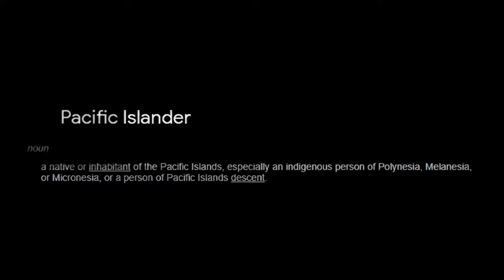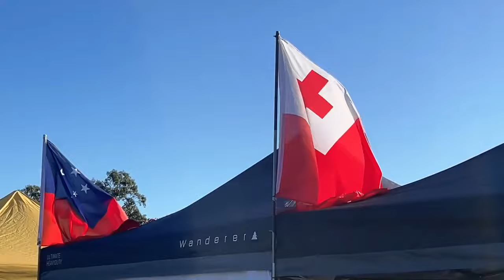Pasifika Vibes Festival 2023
Pasifika Vibes Festival 2023 was held on Monday 1st May 2023 at Pine Rivers Showgrounds, 757 Gympie Rd, Lawnton.

🌺 Pasifika Festival 2023 Highlights! 🌺

🔥 A Triumphant Return: After a four-year hiatus, Pasifika Vibes Festival made a sensational comeback. Engineered in just three months by a tireless committee, balancing full-time work with their festival responsibilities, this year's event epitomised the resilience and community spirit that defines us.
👥 Attendance That Broke Records: Boasting a footfall of approximately 25,000 vibrant souls, the festival surpassed all expectations! Alongside our radiant crowd were esteemed VIPs and Elders, lively stall-holders, and mesmerising entertainers, including the sensational main act Swiss and Tree, from New Zealand.
🥇 A Symphony of Firsts: From launching our slick new website to rolling out online processes, PVF23 was a festival of many firsts. We collaborated with Urban Wear. Pasifika TV & Radio live-streamed across the Pacific. PVF23 certainly turned heads and broke new ground!
💪 The Heartbeat of the Festival—Our Volunteers: None of this would be possible without our valued team of approximately 120 volunteers. They made sure everything ticked like a well-oiled machine.
👁️ A Festival for Everyone: This year we welcomed vendors from as far as Gold Coast and even interstate! Also making its debut was the participation of wheelchair attendants, emphasising our commitment to inclusivity.
🙏🏽 We would like to thank our sponsors, City of Moreton Bay, University of Sunshine Coast, Senator Paul Scarr, Aiga Samoa Association North Brisbane Inc, and Christ Whiting MP, for their generous contributions and support.
🛠️ What's Next? The future is bright and bustling with plans—we are already planning for an even greater PVF24!

So sit back, relax, and relive the magic that was Pasifika Vibes Festival 2023. Here's to even more unity, culture, and spectacular vibes in the years to come!